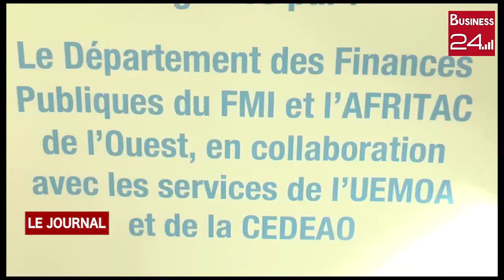BONNE GOUVERNANCE DES ADMINISTRATIONS FISCALES DE LA CEDEAO: Abidjan accueille un atelier régional